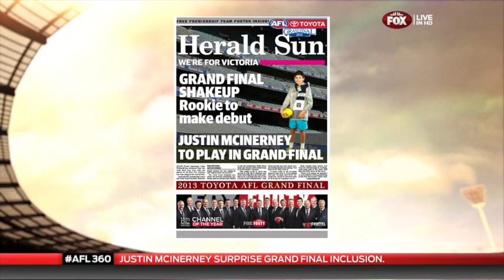JUSTIN MCINERNEY FOX FOOTY FAN STUDIO